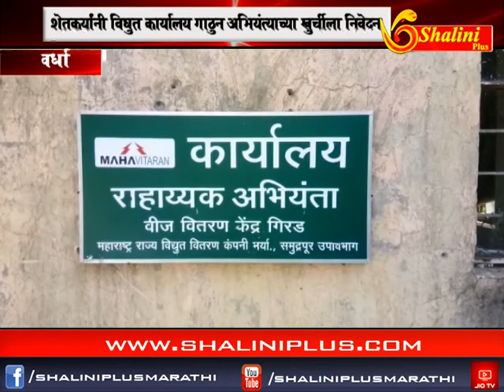आठचे बातमीपत्र २० ऑक्टोबर २०१८